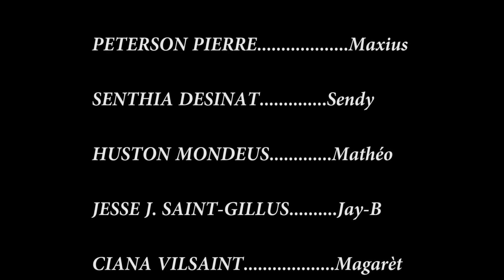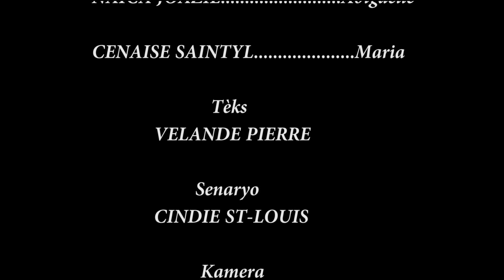LAJAN CHANGO epizòd #6/ Landy, Maxius, Sendy, Maria, Magarèt, Matheo, Jay-B, Abi (Haitian Movie)